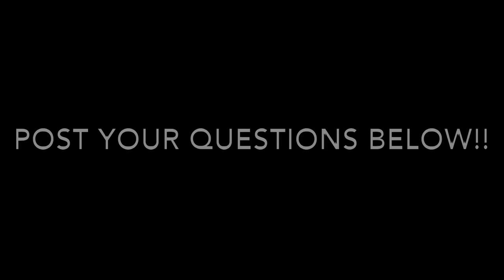Special announcement, 1000 subscribers, we’re taking YOUR questions!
For this mini celebration, we will be doing a special question and answer video 😉
 Post your questions below in the comments by Saturday morning May 23, 8 AM Mountain standard time.
 We will do our best to answer as many questions as we can and post the video on Sunday, May 23. We look forward to hearing from you!